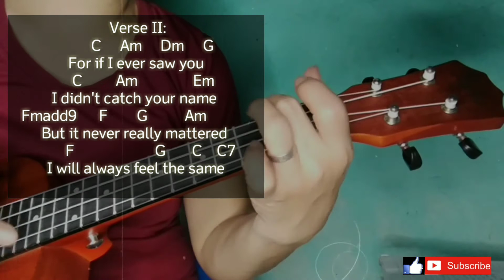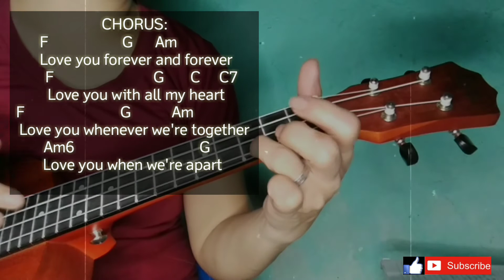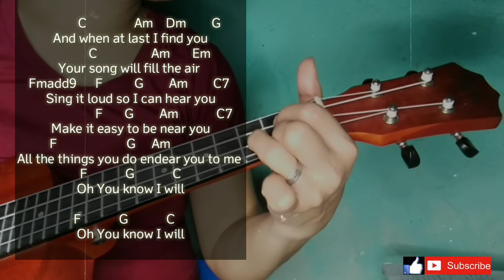I Will by The Beatles/Ukulele Cover by Joan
Here is my Ukulele Cover of the song I WILL by The Beatles.
Godbless.